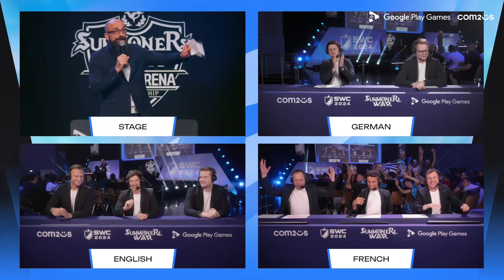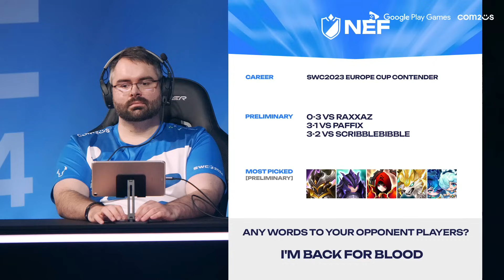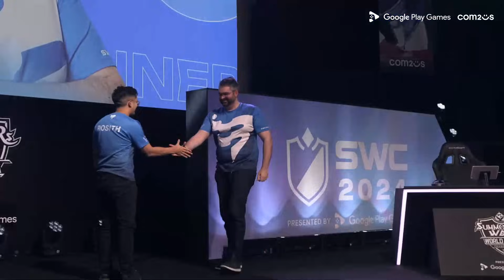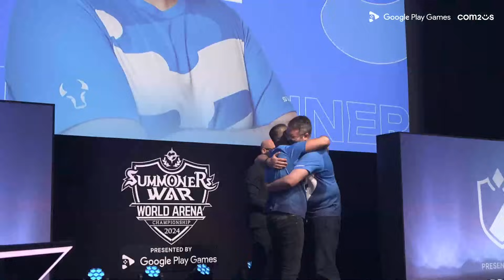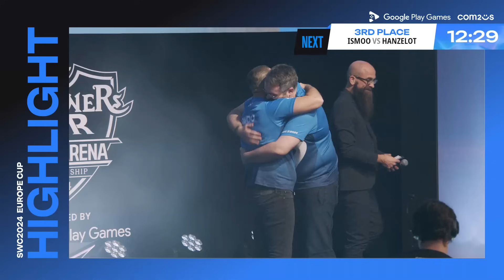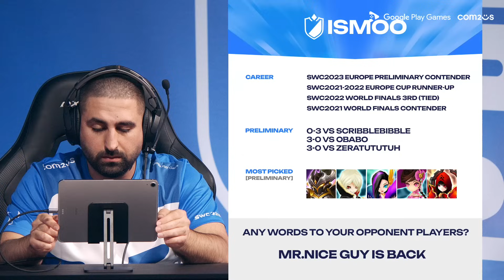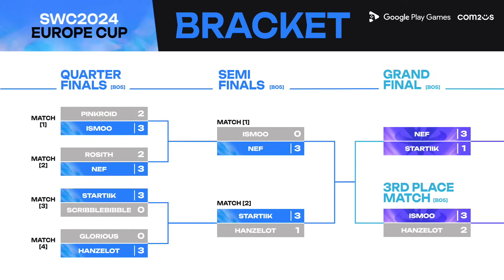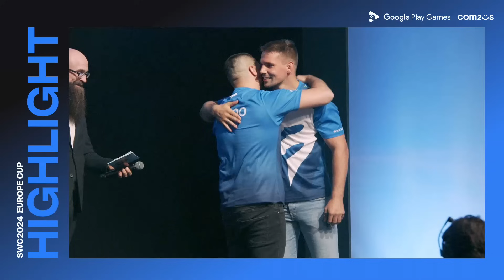SWC2024 COUPE D'EUROPE ! Des retournements de situation incroyables ! Summoners War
Rediffusion de la coupe d'Europe du SWC2024 avec des matchs de dingues !

📌 [Time stamp]📌

0:00 Start
29:29 Opening
39:08 Overview
54:01 Quarterfinals Match 1 PINKROID vs ISMOO
01:37:48 Quarterfinals Match 2 ROSITH vs NEF
02:25:06 Quarterfinals Match 3 STARTIIK vs SCRIBBLEBIBBLE
02:50:41 Quarterfinals Match 4 GLORIOUS vs HANZELOT
03:34:12 Semi Finals Match 1 ISMOO vs NEF
04:03:56 Semi Finals Match 2 STARTIIK vs HANZELOT
04:56:33 3rd-4th Place Match ISMOO vs HANZELOT
05:33:20 Final NEF vs STARTIIK